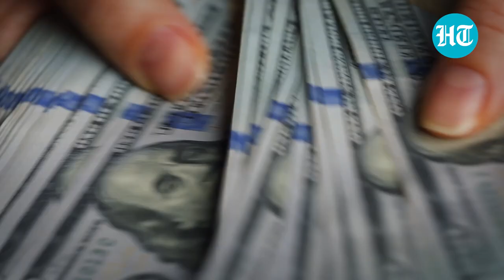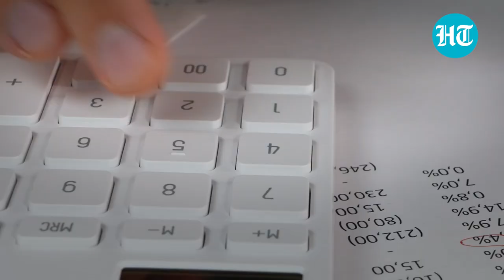How did the Cricket West Indies Finances End Up In Shambles? | Cricket Canvas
Cricket West Indies is going through a rough patch with its finances. Their issues can be attributed to a number of factors but the pandemic gave them the final blow, bringing it all out in the open. With players receiving delayed payments and 50% pay cuts, something was definitely amiss. Watch on to find out how the CWI has landed into financial troubles.